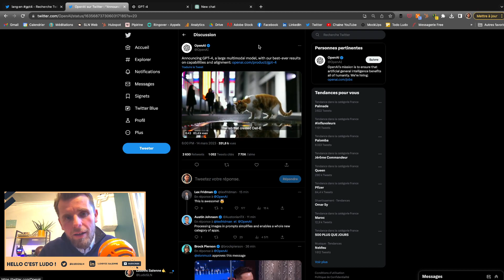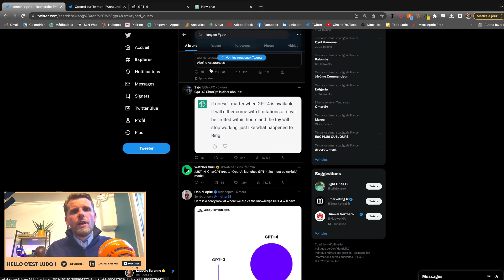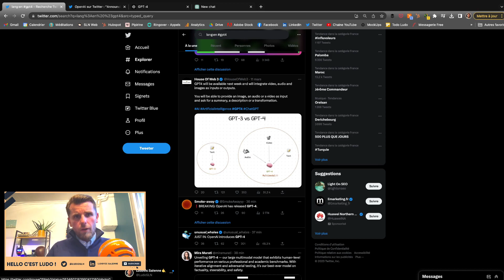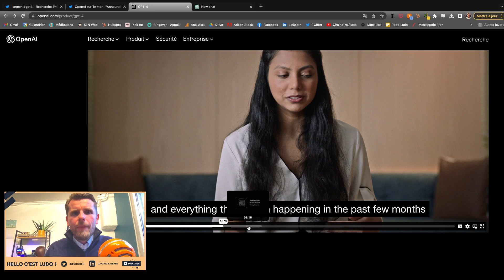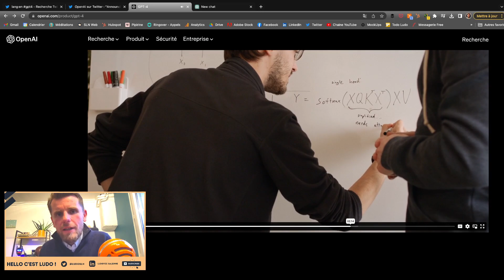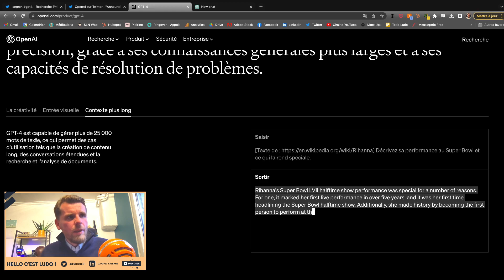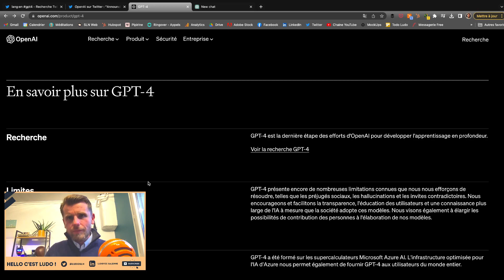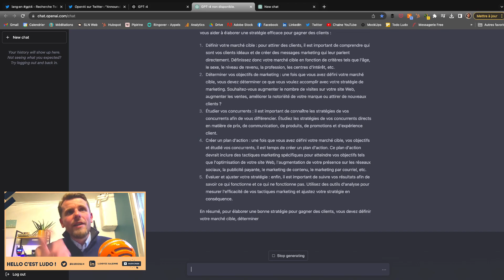GPT-4 EST SORTI ! (je le découvre, c'est incroyable 😳)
GPT-4, nouvelle version de ChatGPT vient de sortir à l'instant, découvrons ensemble à quoi il ressemble et comment l'utiliser !